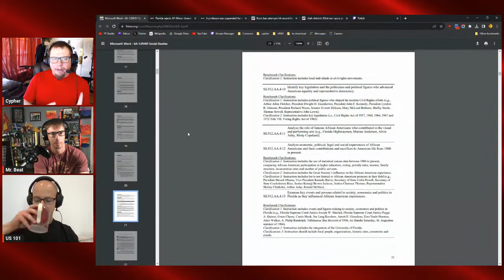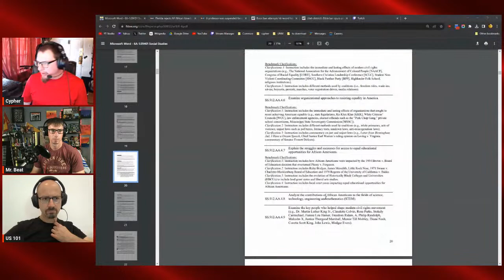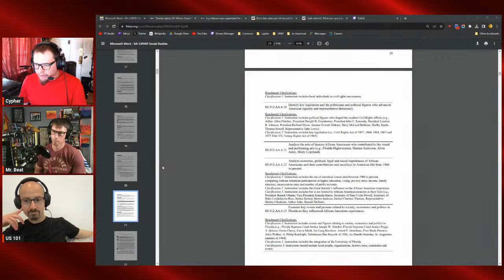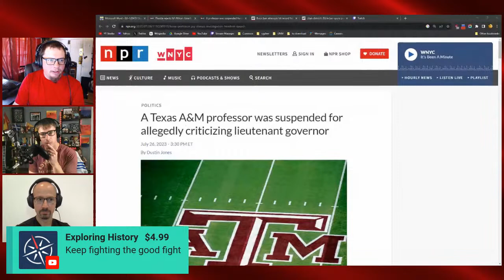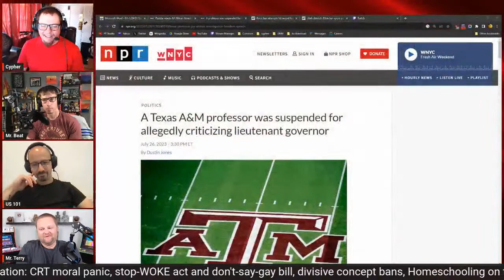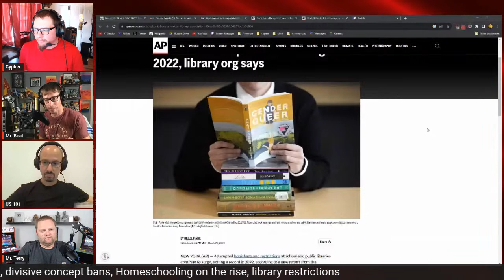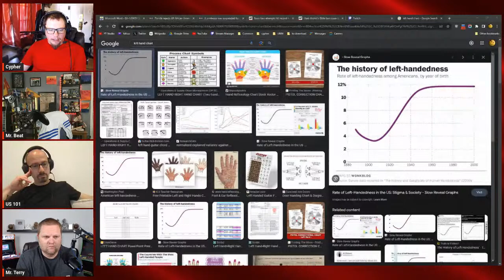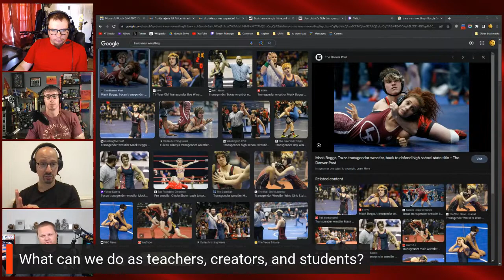State-level Anti-“Woke” Legislation Attacking Education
We are seeing another rise in legislation attacking school curricula and books.  At the state-level, history education is under extreme duress.  These laws often directly state that "woke indoctrination" is the target, but much like all moral panics, it is far more insidious than that.  Similar to the "1776 Project," states are funding openly rightwing organizations to gain power for the Republican Party, all while hindering teachers' ability to teach the difficult parts of history.  This stream will discuss what that means, whether this is a unique phenomenon, and what HistoryTubers may do about it.